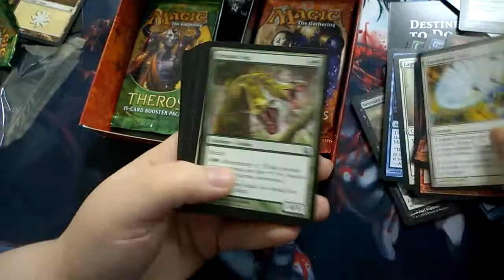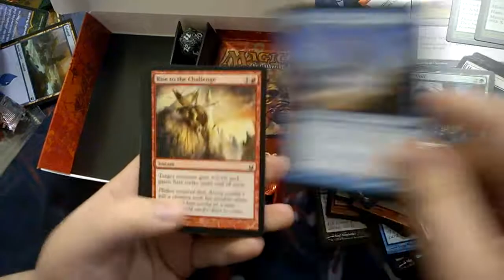Born of the Gods pre release opening Destined to Dominate 1